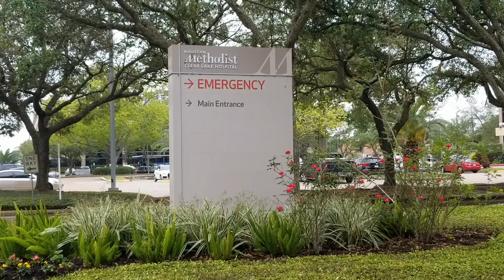Fresh 48 Video || Baby Boy Walker || Newborn Photography || Houston Methodist Clear Lake Hospital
Delivery during the Covid19 pandemic.
This video was made special because the newborn's siblings were not allowed to come to the hospital due to strict visitation guidelines. So creatively they were still included in this video and then a second video was created to show them all meeting for the first time.